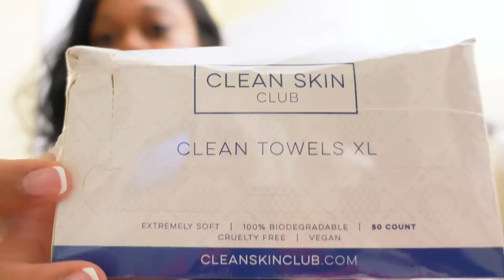VLOG| NAIL & HAIR MAINTENANCE APPOINTMENTS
Shop Cupshe!

Shop Dossier!

Happy Stylish Mommy
7672 MONTGOMERY ROAD 216